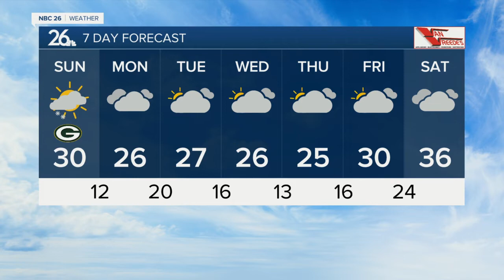Gino Recchia NBC26 Weather Forecast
Get the shovels out because while it was a sunny start to the day, snow is on the way.  It looks like tonight into Sunday morning, we will have some accumulating snow. Right now it doesn’t look to be a big storm, but a solid 1-3 inches looks likely at this time with some areas getting totals closer to 4 inches.   Right along the immediate lakeshore, there are some signs that towards the end of the snowfall tomorrow morning, some embedded lake enhancement may add some locally higher totals close to 4 inches or even slightly higher depending on how this plays out. The best shot of see this enhancement and locally higher totals will be across the Door Peninsula.   Temperatures will get into the upper 20s to lower 30s on Sunday with cloudy skies and winds shifting to the south to southeast direction in the morning to the west/northwest direction by the evening.  There’s a snow storm that will move through the Southern Great Lakes area Monday. Right now it’s showing us missing the  brunt of the storm, but maybe some lake effect  or light snow could work its way up to the far southern Fox Valley. Anyone planning to drive south towards Illinois should monitor the forecast.   Afterwords, it'll be back to a quiet stretch of weather for most of the work week. I don't see any concerning changes in the weather pattern.  Temperatures will remain in the mid 20s for most of the work week. By the weekend however, we will be getting above average with temperatures back in the 30s. That will start melting our snow pack